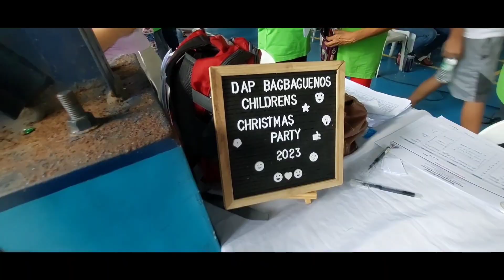SANGKAY MAHAL ANG MGA SENIOR CITIZEN AT MGA BATANG MAY KAPANSANAN